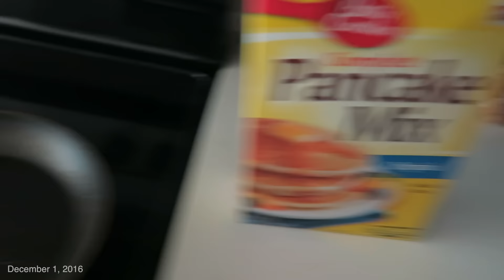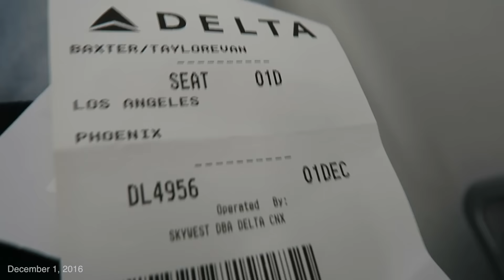Doing a Beauty Guru's Makeup | Vlogmas Day 2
Today I head to Phoenix to see the whole pressplay crew...
FREE STUFF ⬇⬇⬇
UBER: "TaylorB9527UE" ● PostMates: "J2JC4"
Lyft: Taylor4748 ● UberEats: "Eats-TaylorB9527UE"